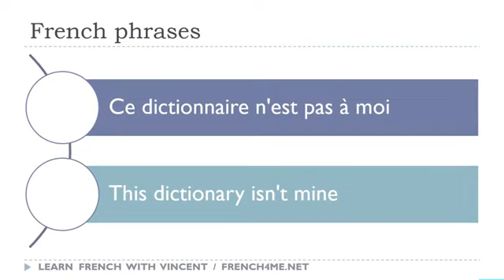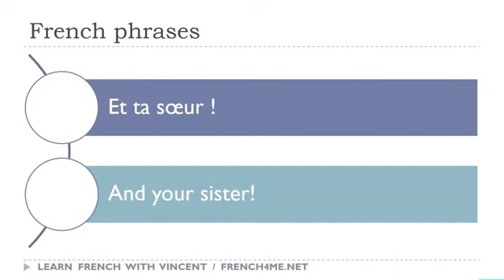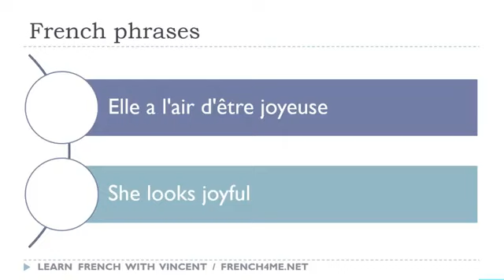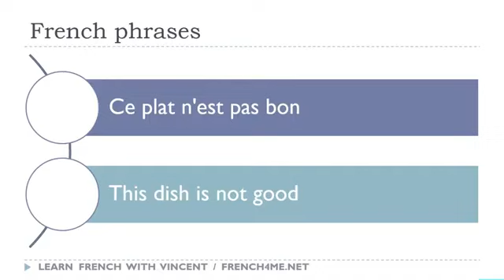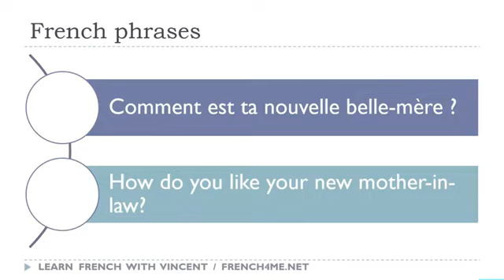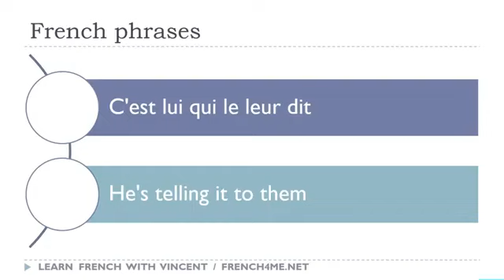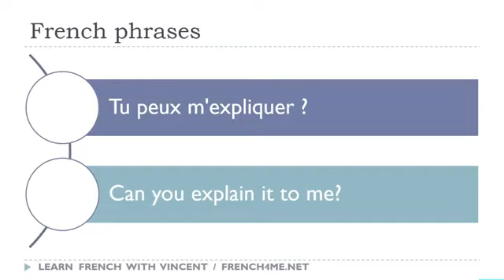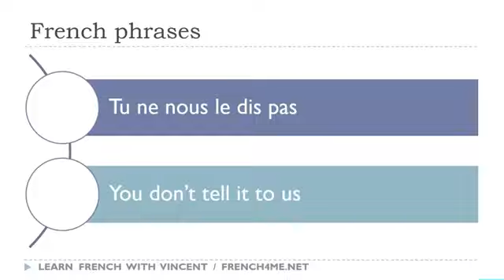Sus 30 minutos diarios de frases en francés # 133